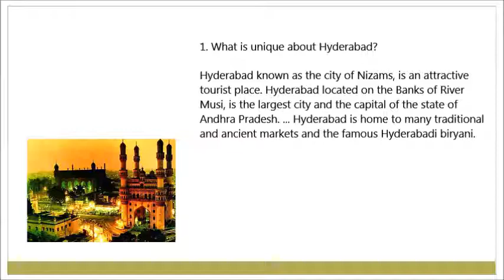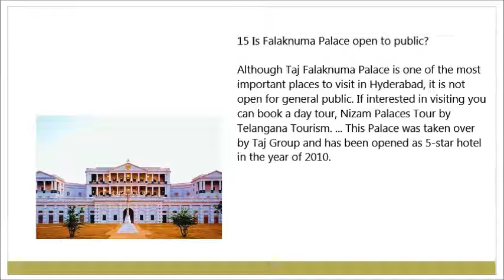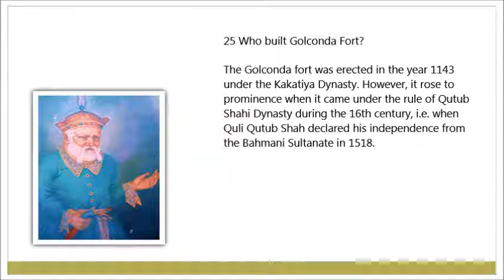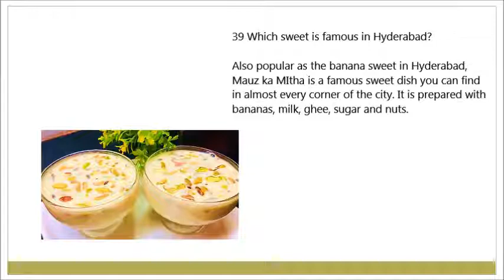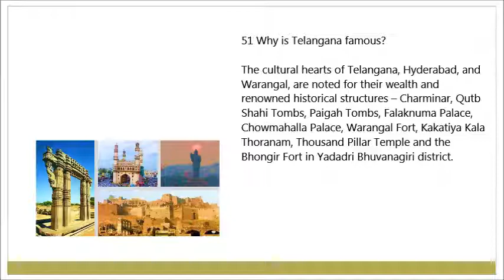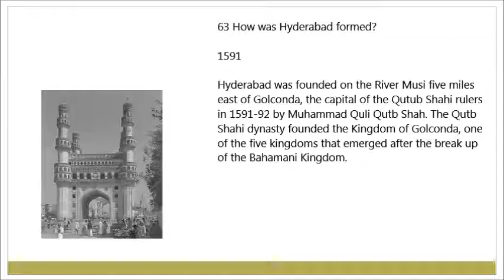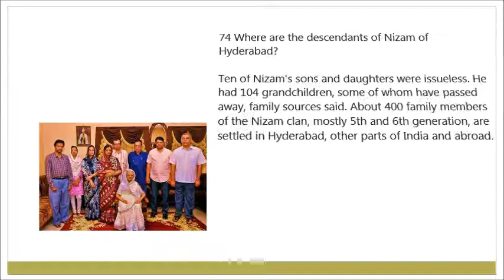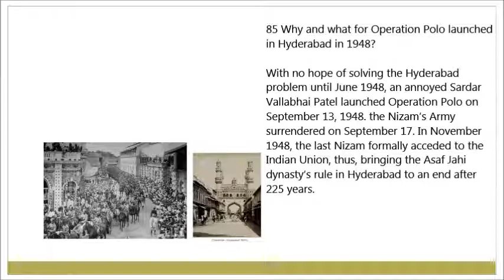85 General Knowledge Quiz on Hyderabad History and Heritage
85 General Knowledge Quiz on Hyderabad History and Heritage

General Knowledge Short Questions and Answers on Hyderabad History and Facts – Useful for students ,Researchers and UPSC, SSC Exam, State Services , NDA and Banking Services .

Hyderabad is the capital of the Indian state of Telangana. It is a historic city noted for its many monuments, temples, mosques and bazaars. ... The city of Hyderabad was founded by the Qutb Shahi sultan Muhammad Quli Qutb Shah in 1591 CE. It was built around the Charminar, which formed the centerpiece of the city.